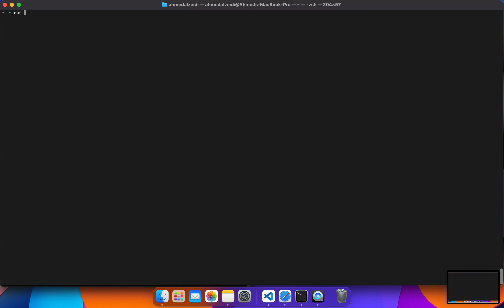NPM: npm global list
This tutorial showing you how to show list of global list of npm packages .

seps:
1- open terminal window
2- type next CLI : npm -g list